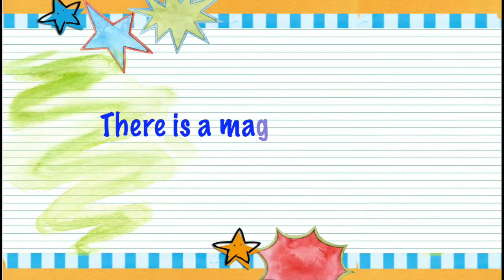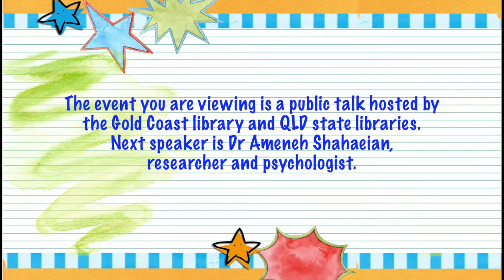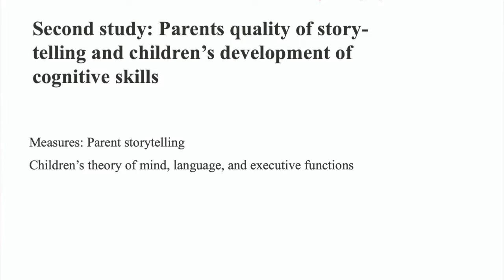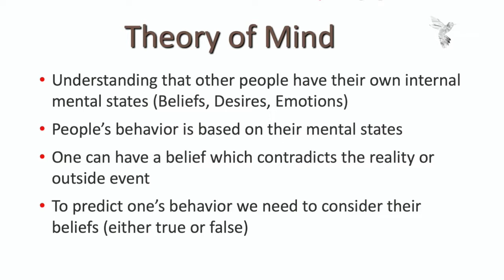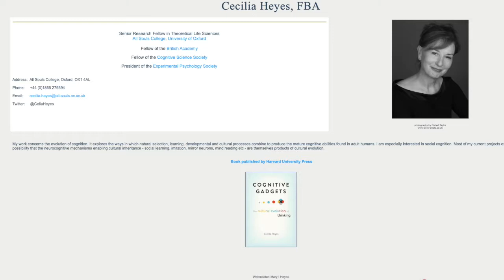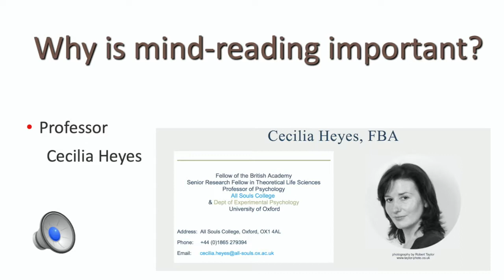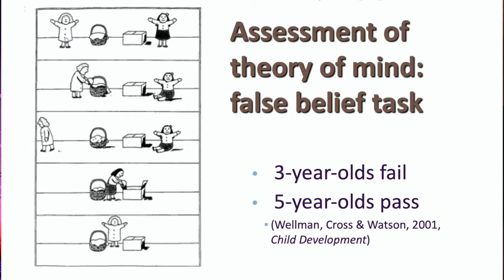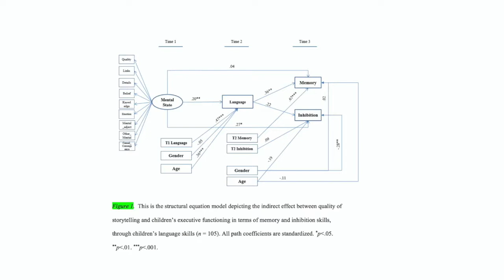There is a magic in stories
Public talk at the Gold Coast library